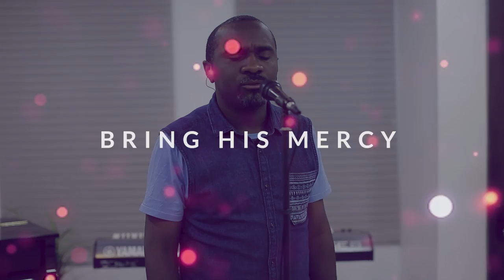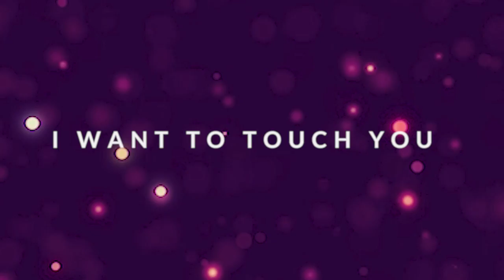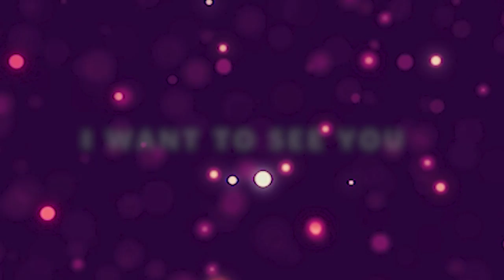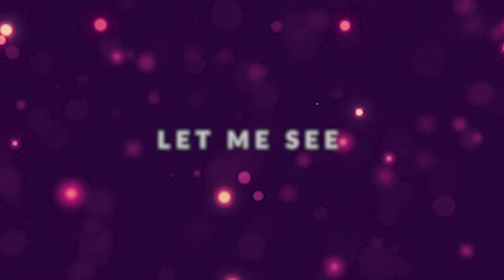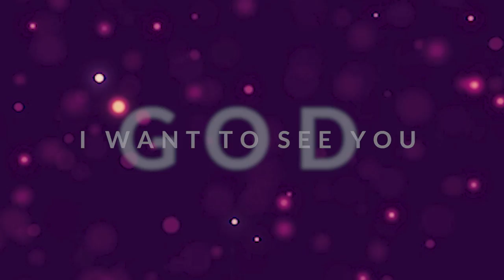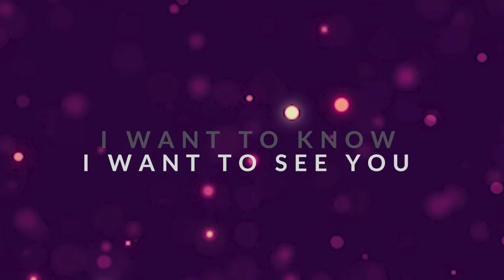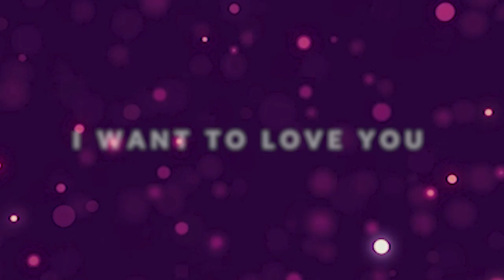SHOW ME YOUR GLORY (Spontaneous Song)- Pastor Chingtok Ishaku and TY Bello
SPONTANEOUS WORSHIP AT TY BELLO'S FT. PASTOR CHINGTOK ISHAKU and TY BELLO in SHOW ME YOUR GLORY

Performed by Pastor Chingtok Ishaku and TY Bello

Edited by Oyakhire Russel